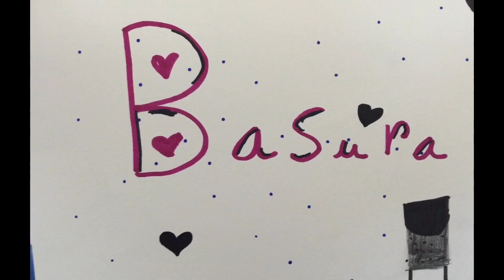Els barbarismes - Solc (Barcelona)